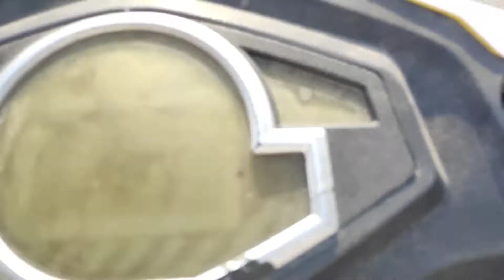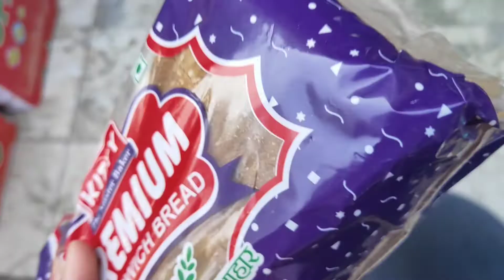In Doggio Ka Alag Hi SWAG Hain😎🐶🐕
the lil one were kinda cute tho